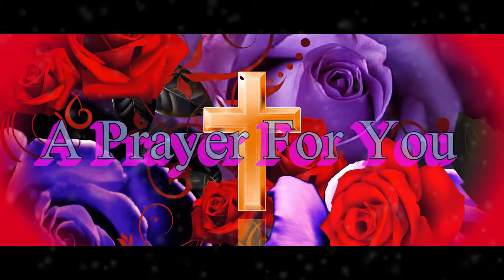A PRAYER FOR YOU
"A Prayer For You" symbolizes the true meaning of Love has no boundries, sending a special prayer out to relatives, friends,family etc. and allowing them to see you up close and personal, see the expression of love on your face and it's the next best thig to being there, is sending a special holliday message that can be seen over and over, Do something special this Christmas. Send your digital greeting through email,facebook private message etc. God bless. (Studios Open)